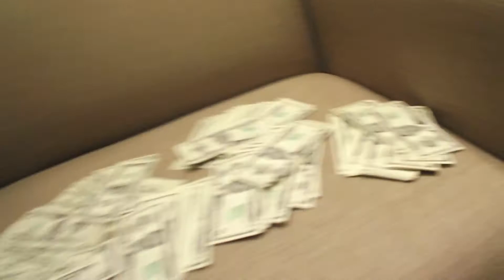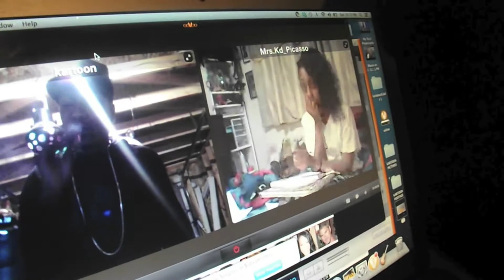Preview Video-Lil Kartoon : Please Dont Go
A Tc & Lil Kartoon Prodution
Video By Tc